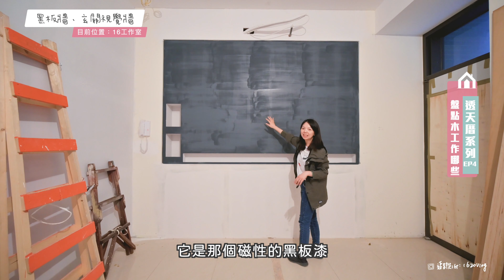【透天裝潢 EP4】盤點自己統包木工做了哪些東西？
👣熱門影片
開啟了Youtube頻道，一開始是因為想記錄旅遊的點滴，也很想分享給大家旅遊的生活!

我們常在想，如果靜態的文字轉變成動態的影像~

是否更能幫助大家解開那些千頭萬緒的想像??

帶著相機記錄很重很累，但載滿回憶的記憶卡卻能留下一輩子。

腦子會隨著年紀退化，記憶會隨著時間淡去，
但當你打開記錄檔的那一霎那~(咻一下)瞬間會帶著你回到那美好的時光~
好像自己又旅行了一次 !!! (多開心的一件事)

我們把旅遊變成了動態記錄，也因為拍片把我們兩個緊緊的鎖在一起~
一起討論、一起拍片、一起經營~感覺世界有許多美好等著我們去發現!!
最有成就感的地方就是，跟大家一起找到共鳴!!
還有還有~出國回來最常被問的一句話就是
好玩嗎? 玩了些甚麼? 有甚麼好吃的? 多少錢啊? 住的如何?
這些. 都可以從記錄中分享~影像栩栩如生，彷彿你也跟著我們去玩了一趟，對吧!!?